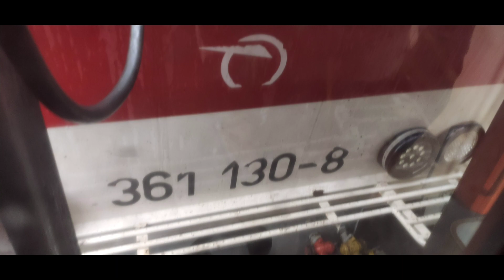VLAKY - Žilina (SK)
Tak konečně vydávám i nějaké to video ze zahraničí... pro začátek že Slovenska

Omluvte horší zpracování videa, video bylo uděláno na rychlo!